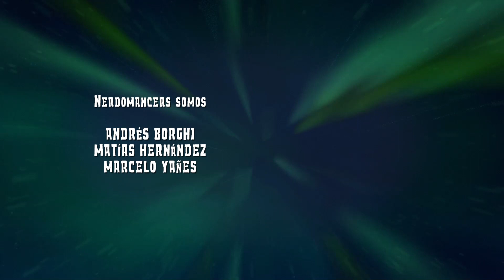❓ NERDOTERAPIA - NERDOMANCERS 91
RESPONDIENDO LAS PREGUNTAS QUE NOS HICIERON LOS NERDOVIDENTES VIA INSTAGRAM.